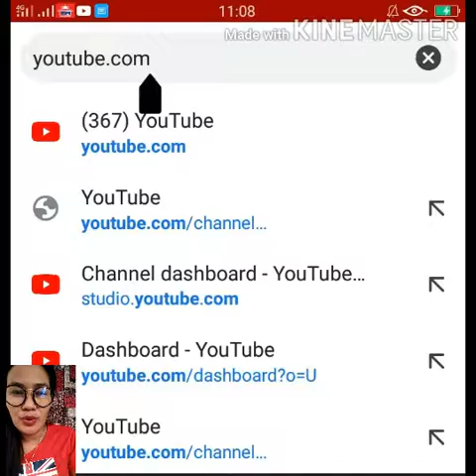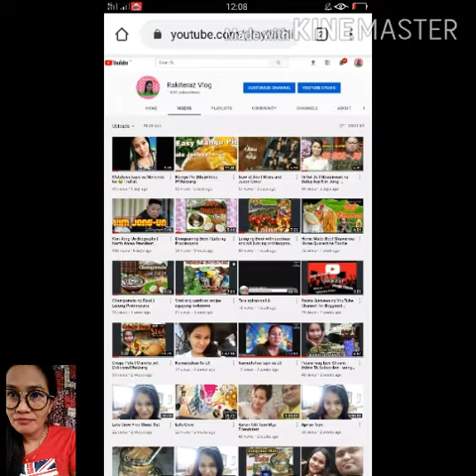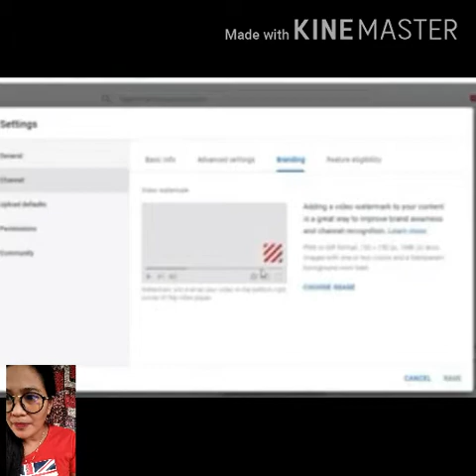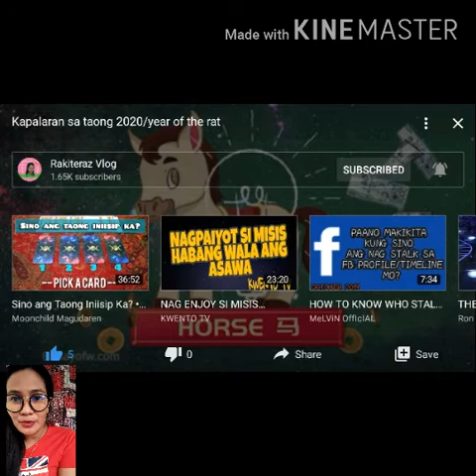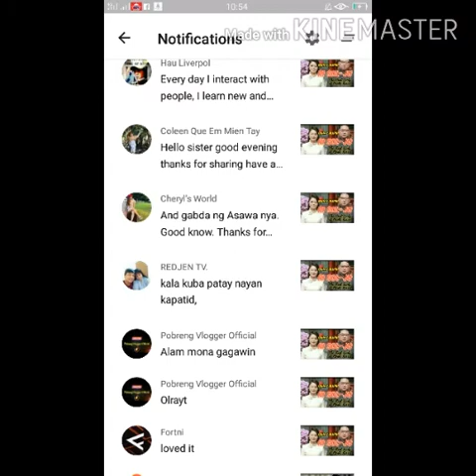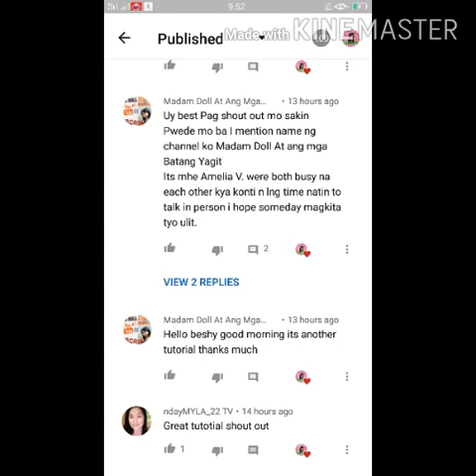Secret of youtuber|Clickable Subscribe Button |using Android phone|Tutorial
Gumawa po ako ng mga tutorial's base po sa mga naging experience ko sa Youtube at gusto kong ibahagi sa kapwa ko small youtuber ang aking mga nalalaman upang sa gayon ay sabay sabay po tayong marating ang ating pangarap... Pangarap na makilala,matulungan ang pamilya at makatulong sa kapwa..
Salamat po at kay YT...